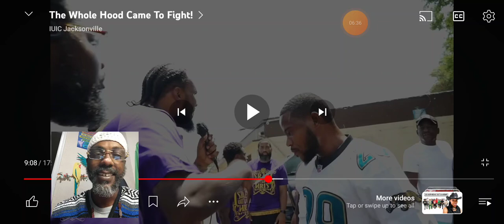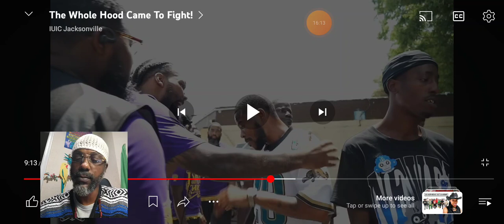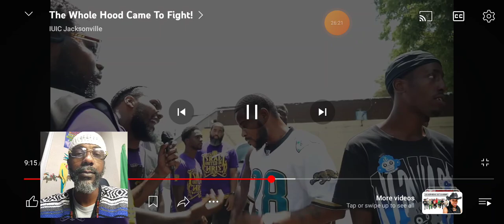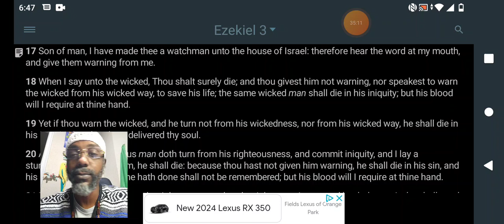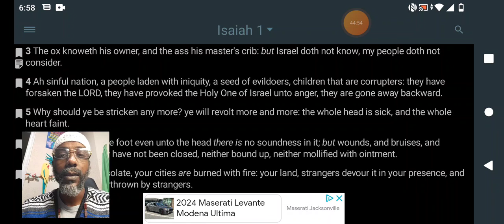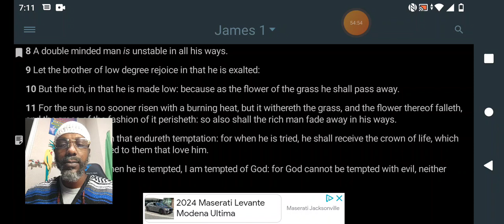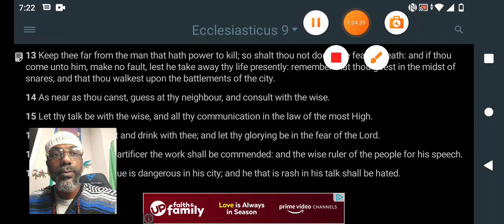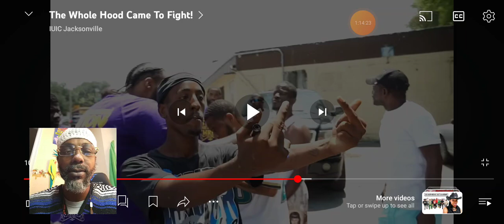"WHAT IS HIS NAME & WHAT IS HIS SON'S NAME IF THOU CANST TELL??" 👂